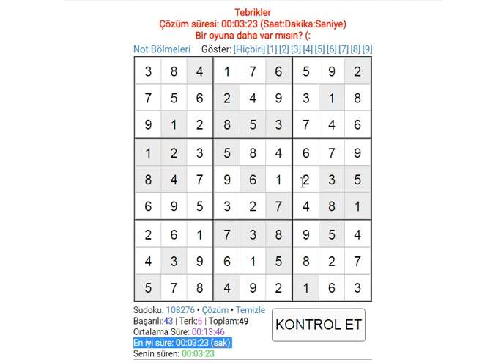sudoku solution easy sudoku 数独 סודוקו سودوكو सुडोकू СУДОКУ 數獨 스도쿠 ՍՈՒԴՈԿՈՒ ซูโดกุ სუდოკუ ΣΟΥΔΟΚΟΥ